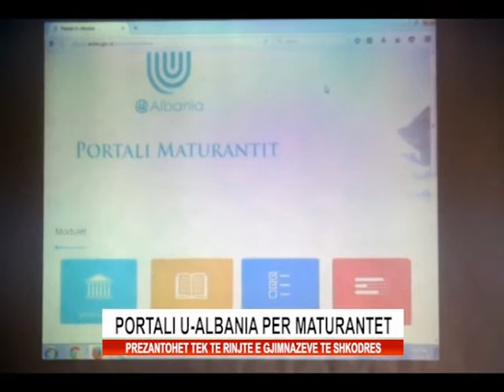Portali U-Albania per maturantet